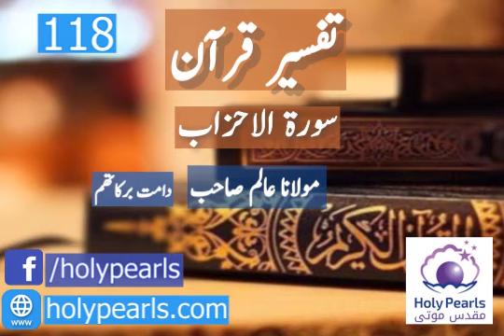Tafseer-e-Quran Surah Al-Ahzab part 118 By Maulana Aliam Db